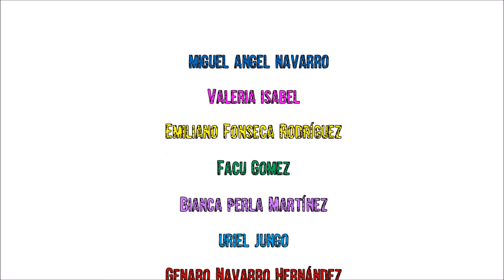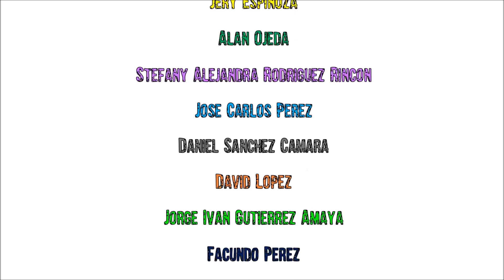Como hacer una cebra de plastilina / How to make a zebra with clay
Crea una cebra de plastilina de manera muy fácil con este tutorial paso a paso.
¿Quieres ver más videos como este?